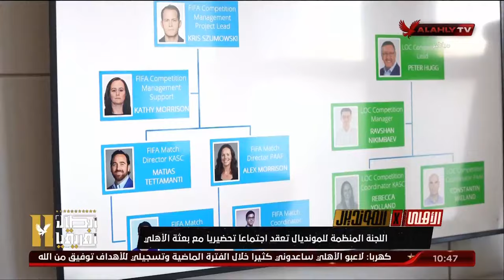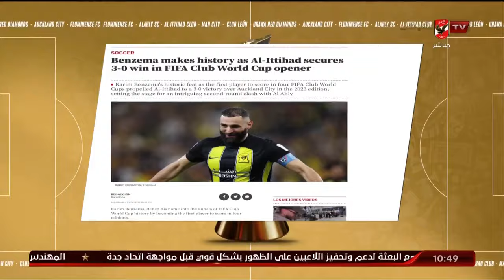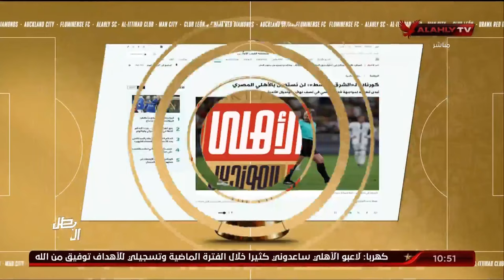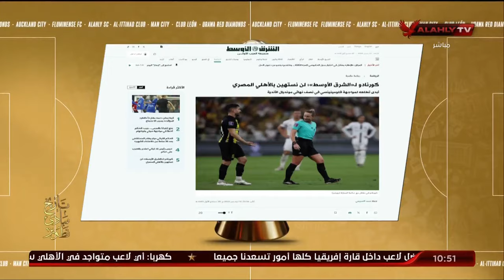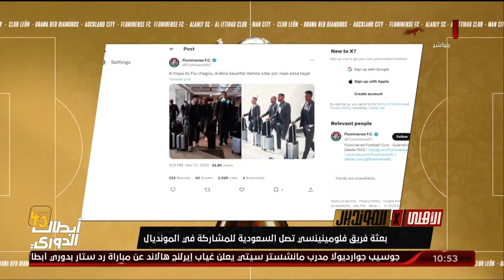مريم سميح وجولة في أهم وأخر أخبار مونديال العالم للأندية